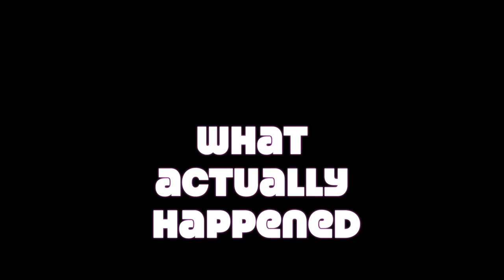Music Video - Whiskey Springs - new song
Whiskey Springs a singer -songwriter country music original song
I'm a musician and singer-songwriter and I play new music / original songs  I am mainly a guitarist but play  a variety of instruments and I'm entertaining myself with new music to take my mind off living with Multiple sclerosis
  hopefully you enjoy this

also amazon store